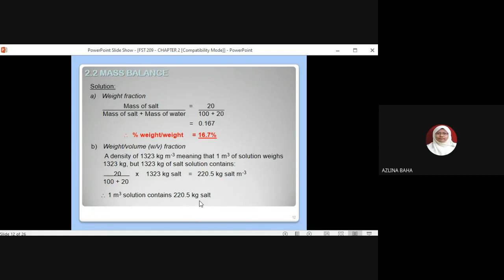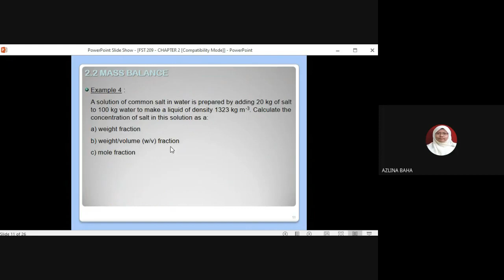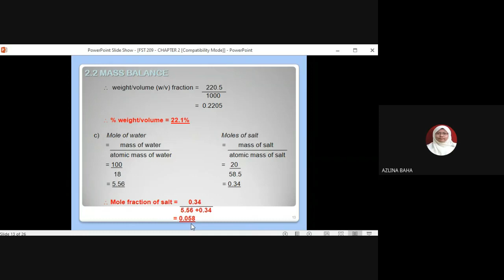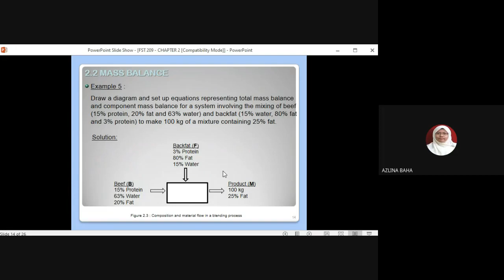Mass Balance - Problems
Example 4-5

Explanations correction for Example 5:
- mixing process not mixture process
- B + F equals to 100 kg not 100%